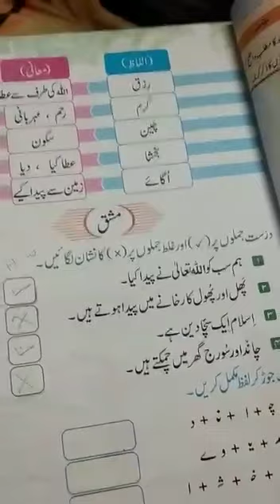Urdu class one Hamd